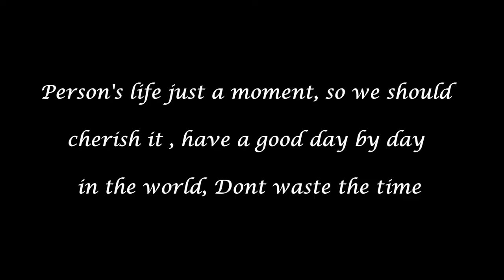格桑花开Dance ～～Melody Yan & Her mom ( coming out first )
This Video is for my parents . My mom who founded the leading dance team,
She is not only a biological scientist but also a talented dance artist . I am very proud of having my mom .

Amazon 亚马逊

CD Baby :

Album Vol 2 - Make a feast

Album Vol 1 ~Everlasting longing

Album Vol 3 ~Fading beautiful

Album Vol 4~Pupple Sky

Spoity

Google play